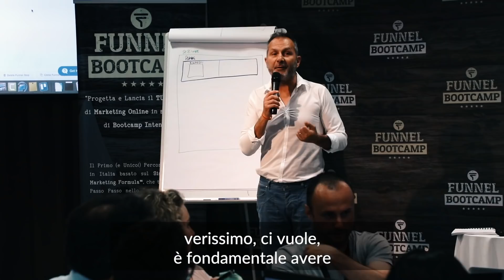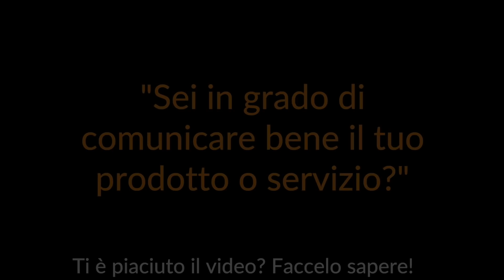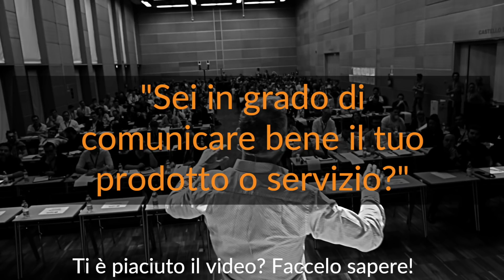Come Vendere più Prodotti: Progettali in base al Target e comunica la Trasformazione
Scopri in questo video Come Vendere più Prodotti e far crescere il Tuo Business.

Avere un grande prodotto non è
 sufficiente lo so qui in Italia si parla
 sempre di prodotti d'eccellenza
 verissimo ci vuole è fondamentale avere
un prodotto d'eccellenza dare un
 servizio d'eccellenza.

Una volta l'ha
 combinato dei due elementi ancora più
 rafforzativo però non è sufficiente
 perché questo ti sposterebbe nel mindset
 aziendale.

 Quindi si sposterebbe nella
 tua comunicazione verso il mercato
 esterno a valorizzare i suoi prodotti a
comunicare quanto sono finite prodotti o
 da quanti anni voi siete sul mercato e
 quindi siete esperti di determinato
settore.

Non è sufficiente perché uno deve considerare che devi
lavorare più su quella che è la
 trasformazione che tu fai ottenere alle
 persone attraverso i tuoi prodotti
 servizi

Qual è il grande beneficio dove li porti
 che cosa ottengono come si sentono nel
l'acquisire i tuoi prodotti e servizi
quindi questo è quello che tu devi
riuscire a comunicare meglio.

 La seconda
 cosa non è sufficiente avere un grande
prodotto perché deve vedere anche un
 grande marketing che sia in grado di
 poter vendere di valorizzare i tuoi
 prodotti servizi perché è un po come un
 muro e tu puoi avere un grande prodotto
 servizio.

Ma se le persone si scontrano in
 questo muro non riesce a farle superare
attraverso un marketing efficace e
 normale che le persone non potranno mai
 accedere ai tuoi prodotti servizi
 d'eccellenza.

Quindi devi ragionare in
 modo più ampio non solo focalizzati su
 quello che l'aspetto del prodotto
 servizio ma anche suo aspetto di
 marketing quindi avere una visione più
 anche di insieme ok qui vedere un grande
marketing.

Che vende il tuo prodotto
servizio che ovviamente deve essere
 d'eccellenza quindi la domanda giusta è
hai un marketing efficace e una
 comunicazione efficace in grado di
 comunicare bene il tuo prodotto e
servizio.